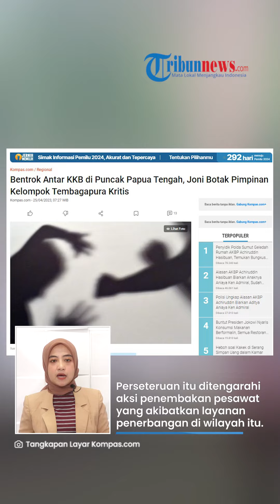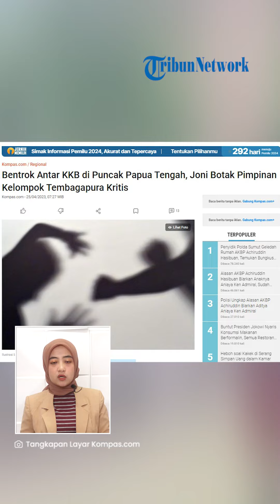2 Kubu KKB ADU TEMBAK, Joni Botak Pimpinan KST KRITIS seusai Diberondong Tembakan dan Sajam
TRIBUN-VIDEO.COM - Baku tembak antara dua kubu kelompok kriminal bersenjata (KKB) di Distrik Beoga, Kabupaten Puncak, Papua Tengah, pada Kamis (20/4/2023) menewaskan satu orang warga.

Bahkan, pemimpin salah satu KKB saat ini dikabarkan dalam kondisi kritis.

Kabar baku tembak ini turut dibenarkan oleh Kepala Operasi Damai Cartenz 2023, Kombes Faizal Ramadhani.

Kubu yang berseteru tersebut ialah KKB pimpinan Joni Botak dan KKB dari Lewis Kogoya.

(Tribun-Video.com/Kompas.com)

Artikel ini telah tayang di Kompas.com dengan judul "Bentrok Antar KKB di Puncak Papua Tengah, Joni Botak Pimpinan Kelompok Tembagapura Kritis", Klik untuk baca
Penulis : Kontributor Jayapura, Dhias Suwandi
Editor : Robertus Belarminus

Host: Tini Afshin
VP: Indra